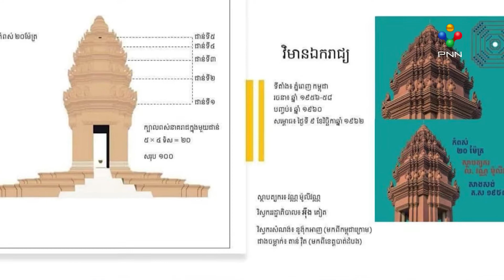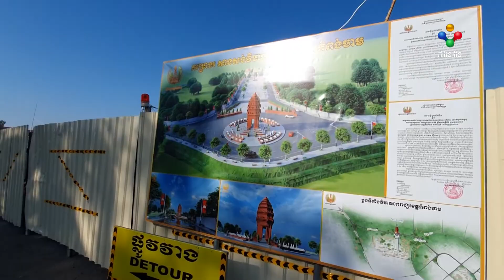[07-01-22] រដ្ឋបាលខេត្តកំពង់ចាម ស្ថាបនាវិមានឯករាជ្យ យកលំនាំដូចវិមានឯករាជ្យរាជធានីភ្នំពេញ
រដ្ឋបាលខេត្តកំពង់ចាម ស្ថាបនាវិមានឯករាជ្យ យកលំនាំដូចវិមានឯករាជ្យរាជធានីភ្នំពេញ